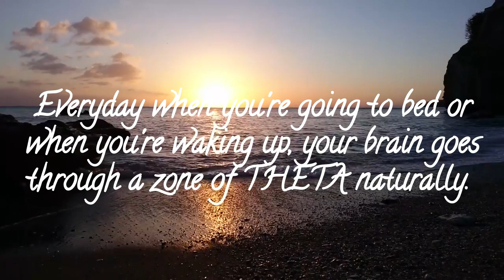What Are Affirmations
Affirmations Daily is a  channel that is dedicated to providing Affirmations for all.

Whether is for something that you want to accomplish in life or even something that you would like to get rid of, there is an affirmation for that.
Overcome your fears, doubts, and crutches.  Gain confidence, focus, and willpower. Avoid procrastination, pitfalls, and naysayers.
Rid your life of any and everything holding it back.

The world is your Oyster.

Start embracing your Affirmation today.
Click the link to go to our Youtube Channel where we provide weekly uploads of Affirmations that can help you.

Translated titles:
¿Qué son las afirmaciones?

Was sind Affirmationen

Que sont les affirmations

O que são afirmações

पुष्टि क्या हैं

Wat is bevestigings

Çfarë janë pohimet

ကတိသစ္စာများကား အဘယ်နည်း

(၈-၃-၂-၁)၊

 Affir

什麼是肯定句

Wat zijn affirmaties?